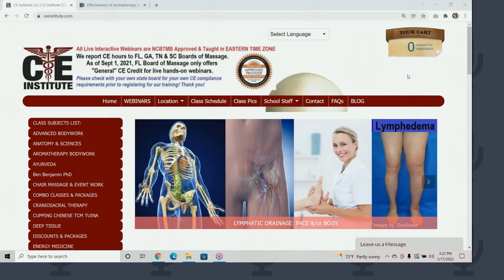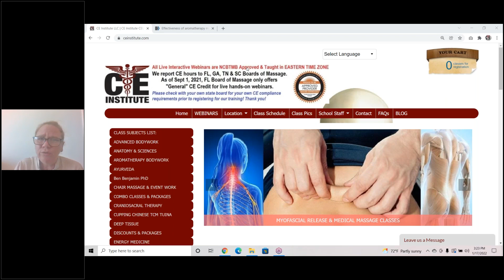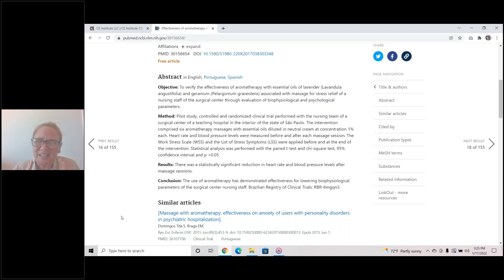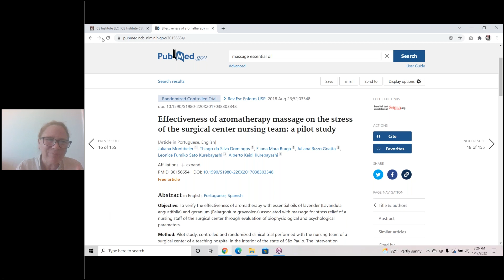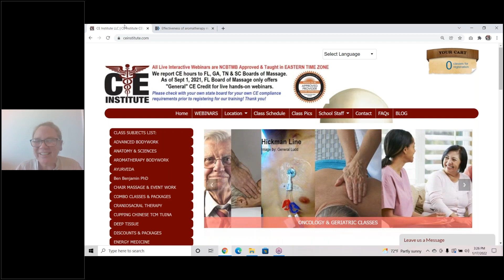Aromatherapy Massage Benefits with Lavender and Geranium Essential Oil: Reduce Blood Pressure+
Adding essential oils to a massage practice could provide enhanced benefits for massage clients. We review one published study that shows aromatherapy effectiveness for nurses working in a surgical center. To obtain professional aromatherapy training, please visit us and register